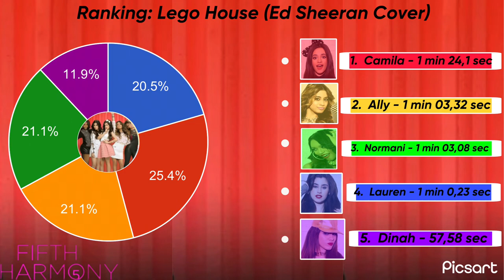Fifth Harmony - Lego House [Ed Sheeran Cover] (Line Distribution)